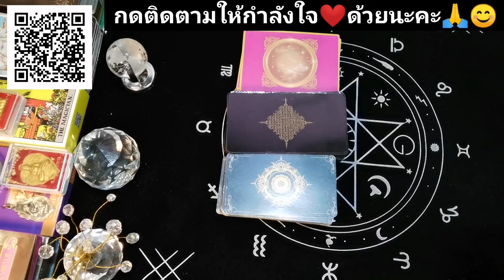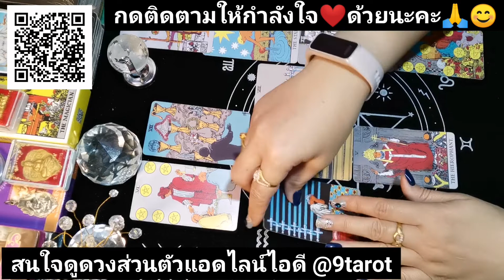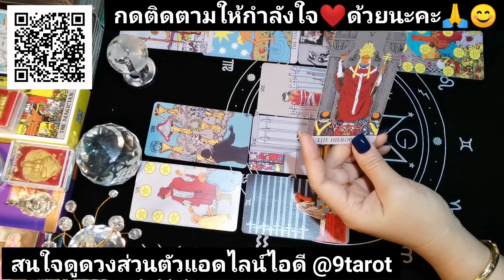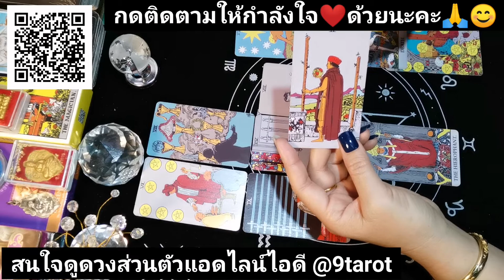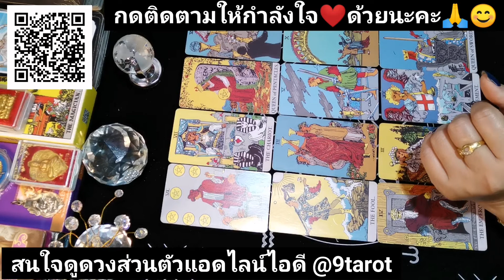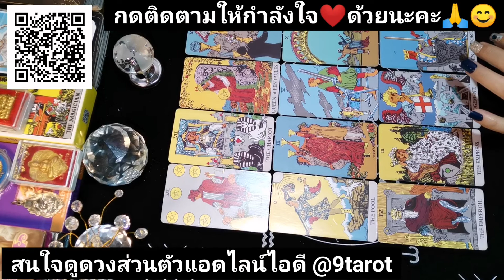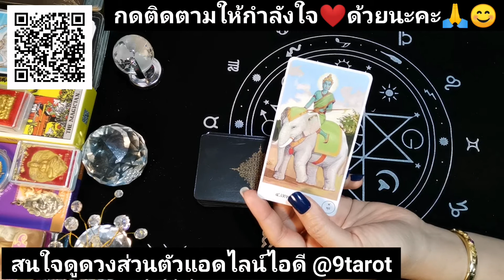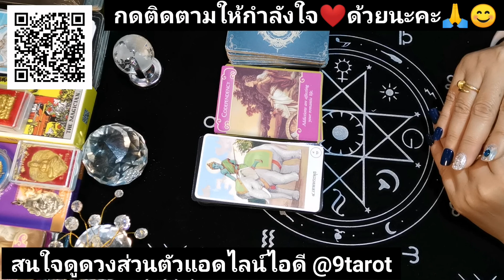ราศี​กัน​ย์​ | สมหวังได้ดังใจ​ มีความสุข​ มีทรัพย์​ หมั่นสร้างบารมีไว้สบายแน่​ | ทำนายดวงปีขาล​ 2565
การดูดวง ด้วยการการทำนายไพ่ทาโรต์ เป็นศาสตร์การดูดวงที่มีมาแต่โบราณของชาวยิปซี ซึ่งนิยมไปทั่วโลก เป็นการทำนายแบบสากล มีความแม่นยำและศักดิ์สิทธิ์ที่ไม่สามารถอธิบายได้ โดยไพ่ทาโร่นี้ใช้จิตในการทำนาย เพราะเชื่อว่าจิตอยู่เหนือร่างกายและทุกสิ่งทุกอย่าง วิถีชีวิตความเป็นไป จิตจะเป็นผู้กำหนด ดังนั้นการทำนายไพ่ทาโรต์จะต้องใช้สมาธิรวมไว้ที่ไพ่ โดยให้ไพ่เป็นเพียงสื่อกลาง รูปและสัญลักษณ์บนไพ่ที่หยิบได้ สื่อสารบอกเล่าความหมาย เรื่องราวต่างๆ ที่จะเกิดขี้น ผู้ทำนายจะใช้ความสามารถพิเศษที่มีในตัวตน บวกกับประสบการณ์เป็นผู้บอกเล่าการทำนาย และชี้แนะแนวทางให้แก่ผู้รับคำทำนาย